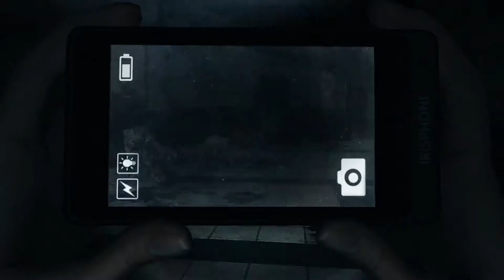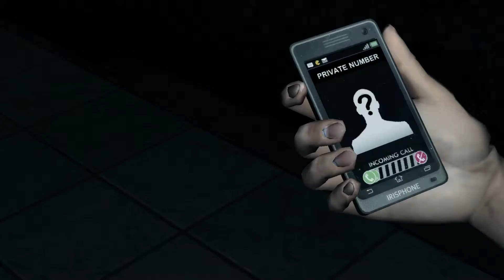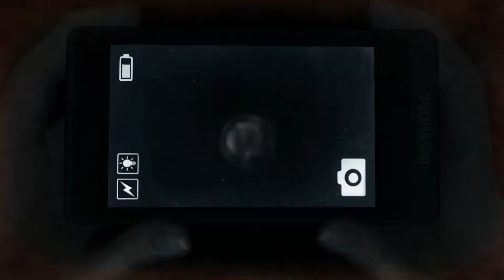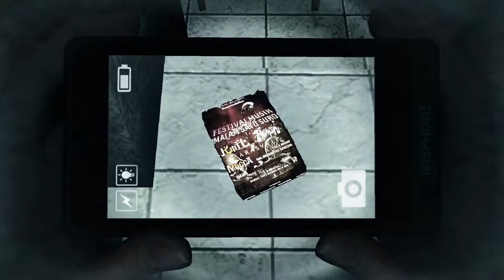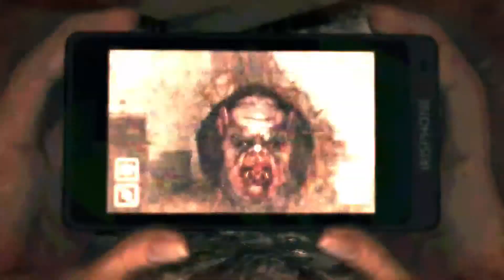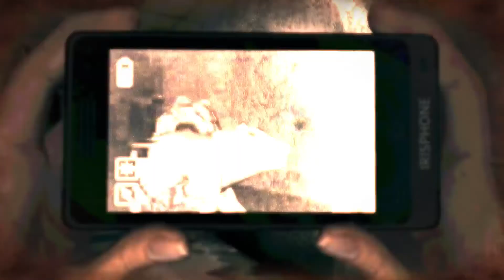DreadOut...i fail at it - 3 / 10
Game play from when i was playing DreadOut act 1 watch me fail hard!